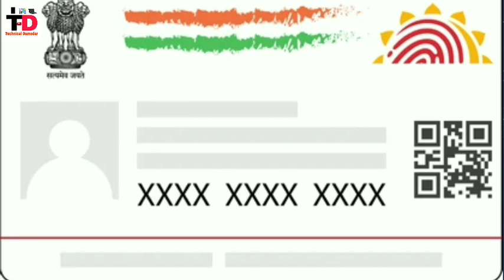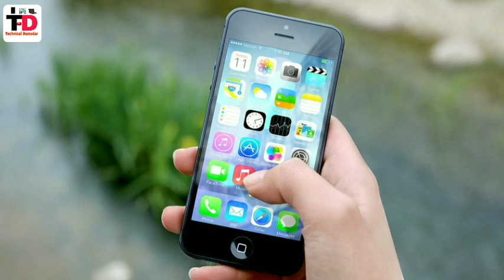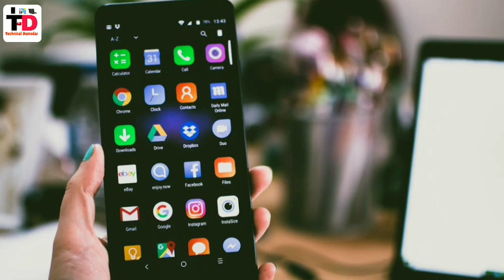Tech News | Tech Tadka | Jio Phone Next 5G, Instagram New Update For Desktop &More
Aaj Aapka Swagat Hai Aapke Apne YouTube Channel Me. Aur Dosto Es Video Me M Aapko Bataunga Tech Tadka News Episode Ke Kuch Technology Important Knowledge Ya Phir Technical Information Ke Baare Me Jo Aapke Liye Bahut Hi Useful Hone Wali Hai.